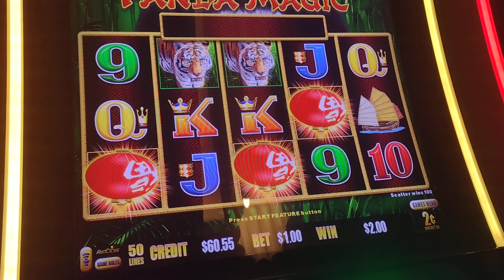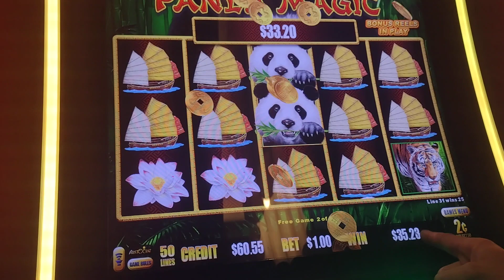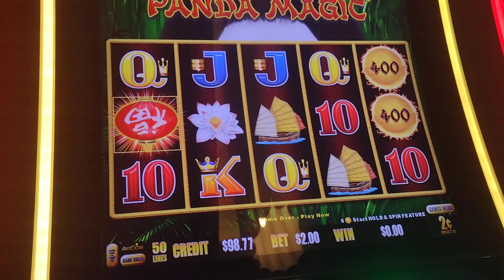PANDA MAGIC!! Does this one pay?? At the Palms